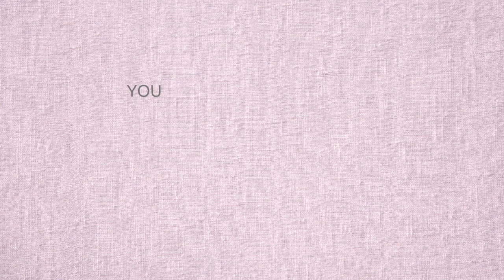First Tattoo! NO PAIN TOLERANCE + Video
Hey guys! I just wanted to share my experience in getting my first tattoo and share how I felt about it. This is just my personal experience so everyones experience may be different. The ink I used is vegan and that is something that is important to me.